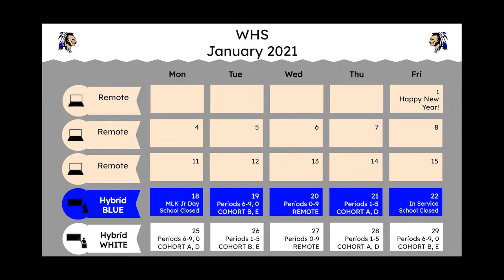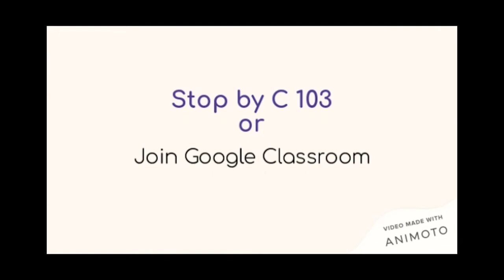Morning Announcements 1/25